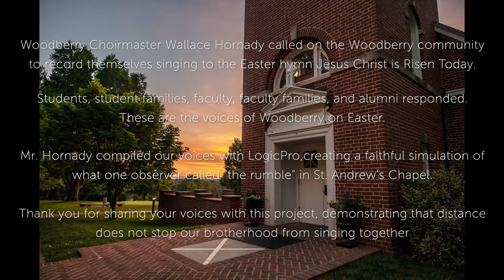WFS Chapel Talks | Rev. Tyler Montgomery | 04.13.20